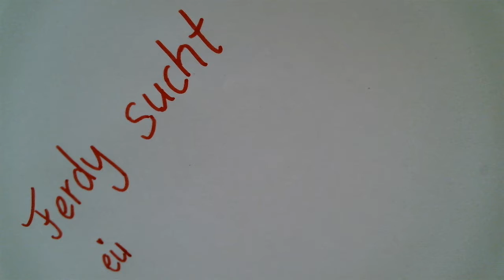Ferdy sucht einen Freund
Der Trickfilm wurde von angehenden Erziehern und Erzieherinnen des SZ Neustadt erstellt.